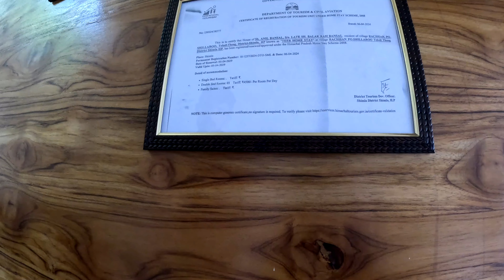Shimla की भीड़ से दूर पहाड़ी पर Wooden Homestay | Best for family | Beautiful View | Narkanda Ep 8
Gadegal Homestay Narkanda - Rooms & Pahadi Cafe in Shimla provides accommodations with a terrace and a shared lounge. There are activities for kids also. Every room have their own balcony. The homestay provides certain units with mountain views, and the units are equipped with a private bathroom. You can play darts at the homestay. Shimla narkanda kufri bestplacetotravel Best place to visit in Himachal Pardesh.

I am exploring the World's Hidden Gems. Traveling and vlogging go hand-in-hand as both are about sharing experiences and connecting with others. Travel vlogging allows individuals to document their adventures and share them with a wider audience.
I will offer insights, tips, and recommendations to my viewers who are planning their own trips. Through travel vlogging, we can connect with each others and share our love of travel and gain inspiration for new destinations to explore. Overall, travelling and vlogging are both wonderful ways to explore the world and connect with each others.